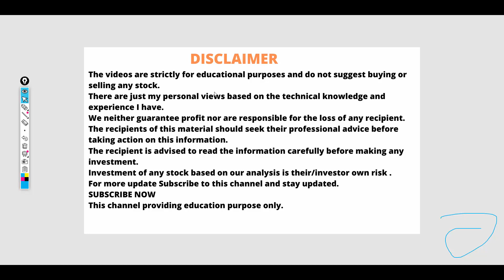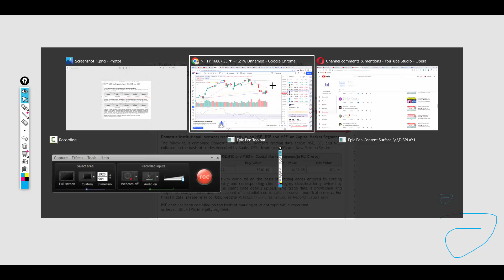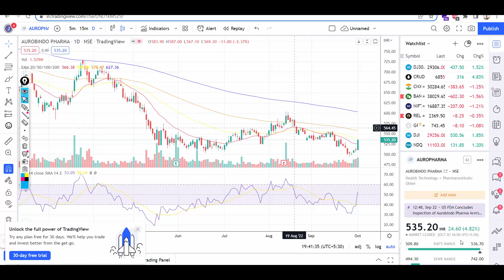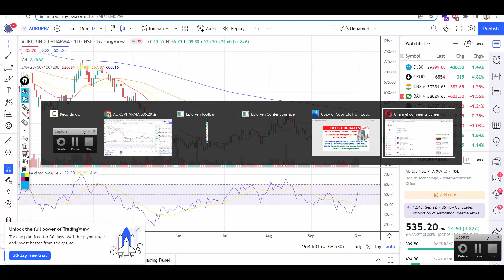LATEST SHARE MARKET NEWS💥4 OCT DOW JONES NEWS | NIFTY 17500 SOON LUPIN SHARE IPCA EICHER MOTORS